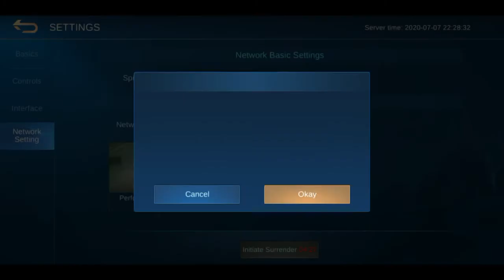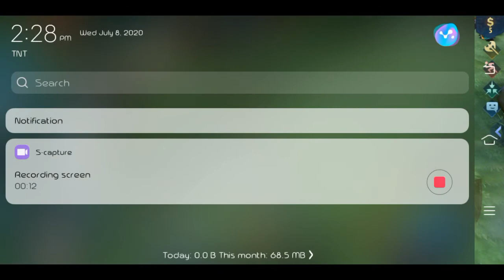CHOU CARRY WITH UNSTABLE NETWORK - Chou full rank gameplay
Hard carry withe unstable network